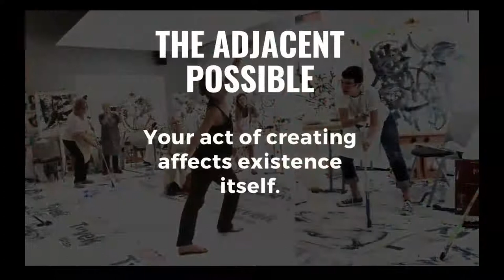Start, Experiment & Evolve Your Art in The Studio Journey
Ignite your creativity, cultivate your studio practice and transform your experience of creating art.

FREE VIDEO WORKSHOP:
The #1 Secret To Creating Paintings You Love. Learn about 4 Traps that stop artists and how to overcome them.

FREE AUDIOBOOK:
and Grab the audiobook version of Nancy’s Best selling, Award winning, Top 100 Creativity Book “The Artist’s Journey®: Bold Strokes to Spark Creativity” - FREE with Audible Trial

I'll be teaching you how to loosen up and open creative channels so you can express your deepest, most personal and authentic self in your art. Essentially we're talking about exploring, experimenting, searching and finding your way as you create...and ultimately expressing YOU in your art.